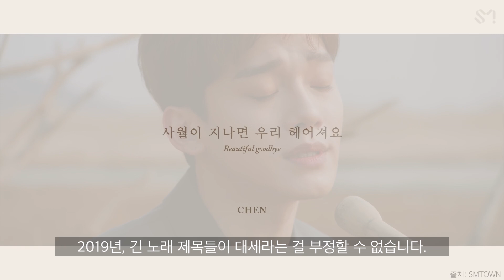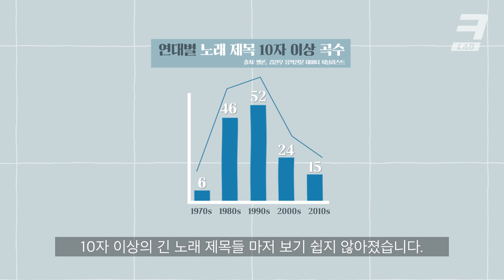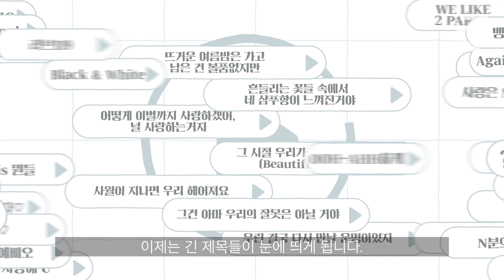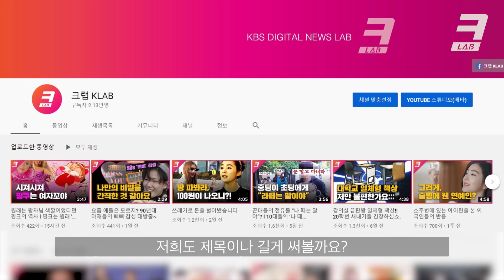요즘 노래 제목들이 길어지는 이유를 알면 저희가 영상 제목을 왜 이렇게 길게 달았는지 이해하게 되실 겁니다.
요즘 유행하는 노래들을 보면 유독 긴 제목이 눈에 띕니다.

곡 길이는 3분 남짓인데 제목은 10자가 훌쩍 넘는다니..

어쩌다 이렇게 긴 노래 제목들이 눈에 띄게 된 걸까요?